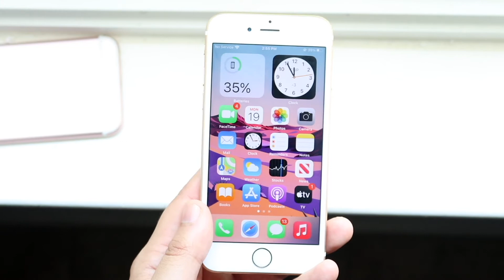Should You Install iOS 14.7 On iPhone 6S?